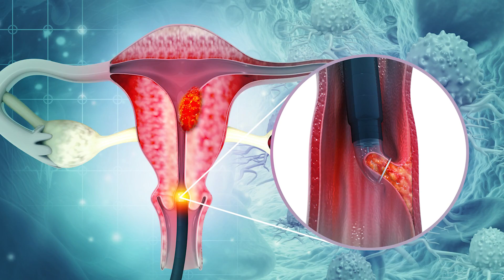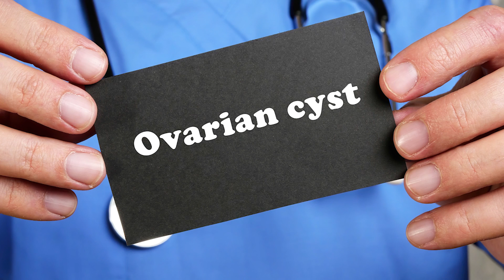Dr. Sujatha Vellanki Explained about their Patient's Ovarian Cancer | Fertility Specialist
Address:
54-15-1/3 Vinayak Theatre Road,